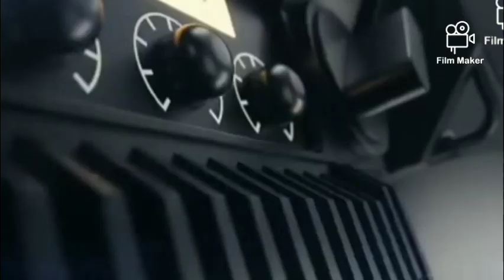ਗੁਰੂ ਅਰਜਨ ਦੇਵ ਜੀ ਦੇ ਸ਼ਹੀਦੀ ਦਿਹਾੜੇ ਮੌਕੇ ਸ਼ਾਮ ਨਗਰ ਸਹਿਗਲ ਪਰੀਵਾਰ ਵਲੋ ਲੰਗਰ ਲਗਾਇਆ ਗਿਆ